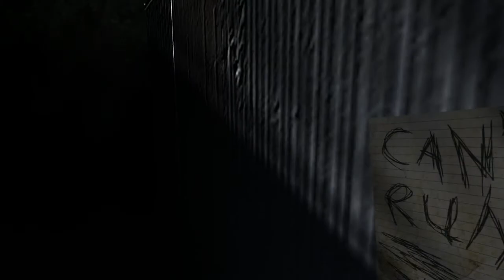Slender Man Gameplay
In this ep of gameplay Razor and Blaze are back after there long vacation. They go and check out slender man a horror type game. where your being chased by a creature of myth. See how they scream and scare them them self in this funny yet scary gameplay.